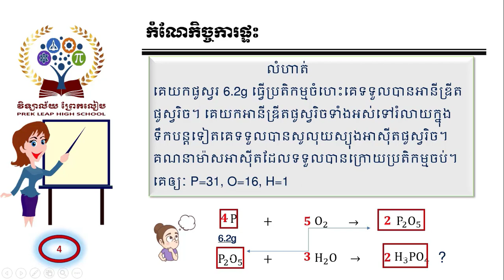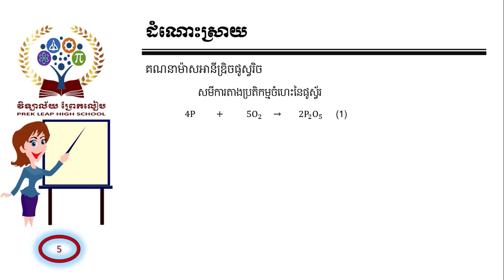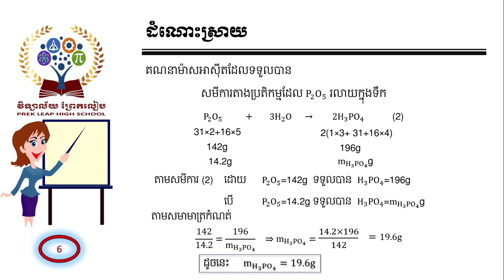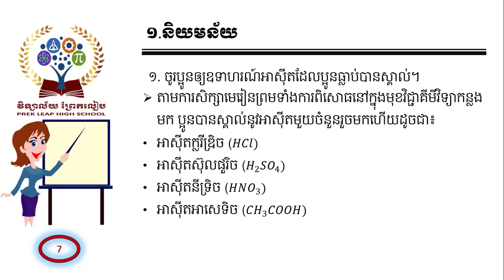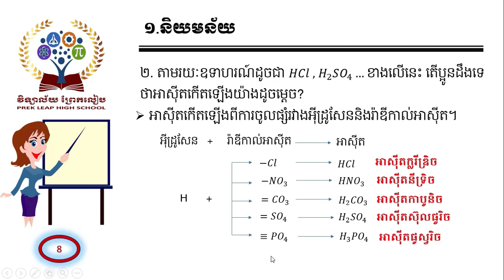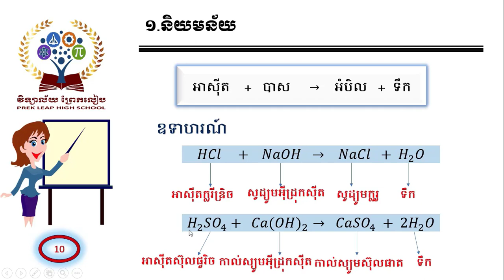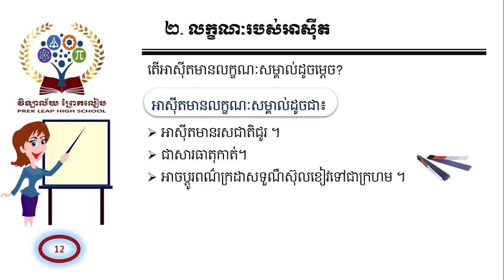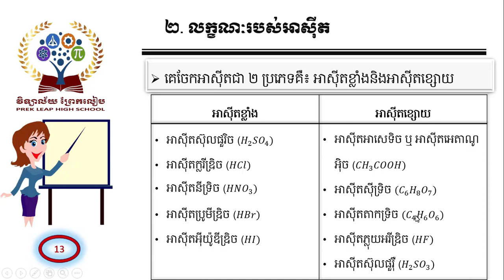មុខវិជ្ជា​គីមីវីទ្យា ថ្នាក់ទី៩ Week៧#ជំពូក៣#មេរៀនទី២៖អាស៊ីត